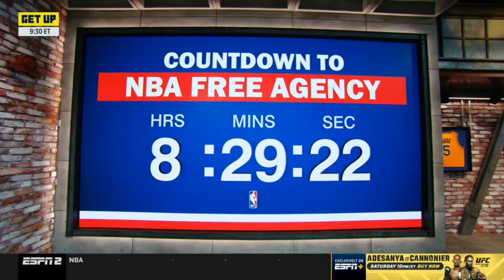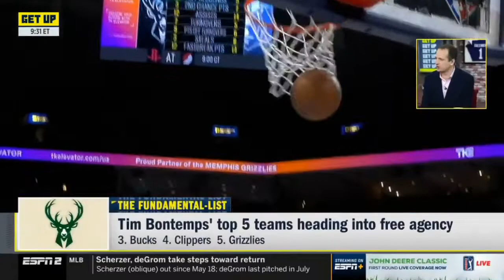GET UP | Windhorst HEATED Draymond Green bold claims Steph Curry leads Warriors 4 more championships